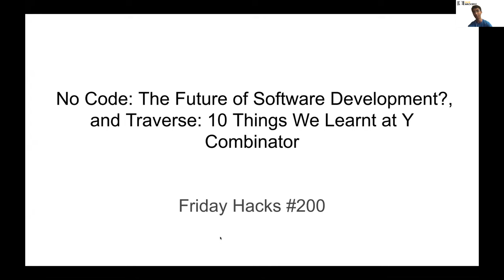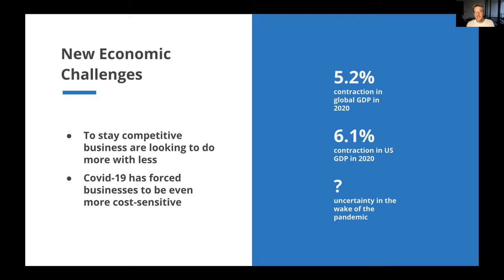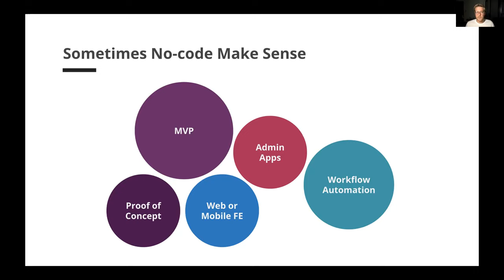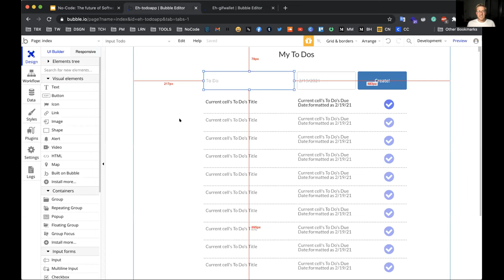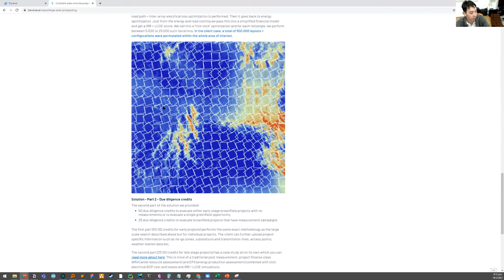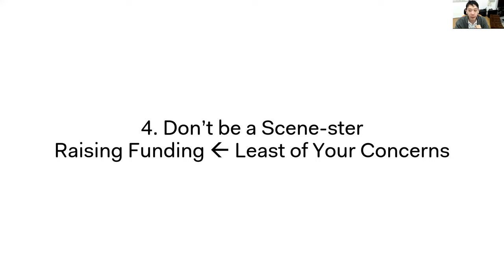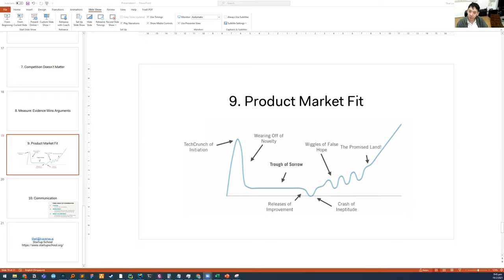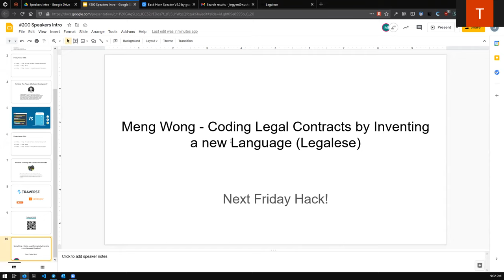Friday Hacks #200​: No-Code? and What We Learnt at Y Combinator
Date/Time: Friday, February 19 at 7:00pm

No-Code: The Future of Software Development?
Talk Description:
You may have heard of the ‘No-Code Movement’ over the last few years, but what is it, why are people talking about it, and is it really the future of software development?

Join Edward Hutchins, a product management consultant at ThoughtWorks, in this session to discover:

What is No-Code and why do you need to pay attention to it?
What are the implications of No-Code on software developers?
What is No-Code’s place in the future of software development?
Speaker Profile:
Edward is a lead consultant product manager at ThoughtWorks. He has over 10 years experience working in the tech industry, from startups, to banks, and his own companies.

Now he uses his diverse experience (he has been a developer, business analyst, project manager, and product manager) to help others transform their businesses and build awesome products.

10 Things We Learnt at Y Combinator
Talk Description:
In this talk, Thet, the co-founder and CEO of Traverse Technologies will share his experience of starting a startup, applying and getting into YCombinator, and graduating and fund-raising on demo day. He will speak about Traverse’s unique experience as a deep-tech / deep-industry startup based out of Singapore going through 3 months of YC’s grueling and humbling process, learning how to startup and eventually raising funds from Silicon Valley investors.

Speaker Profile:
Thet is the CEO and co-founder of Traverse AI. Traverse helps project developers build the best renewable energy projects anywhere in the world via workflow automation and high performance computing permutations of civil, mechanical and electrical engineering processes. Thet founded Traverse while working as a fund manager at a renewable energy private equity investment group where he started by writing hacky scripts to find good sites in large geographic areas to invest in. He graduated from NUS Materials Science and went to NUS Overseas Colleges, Stockholm.